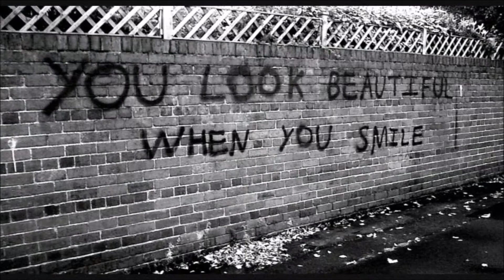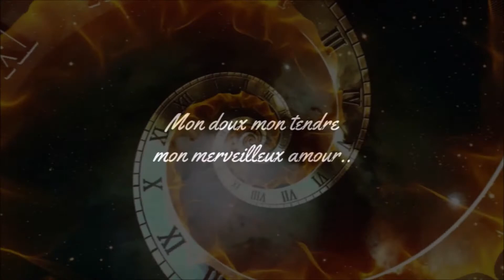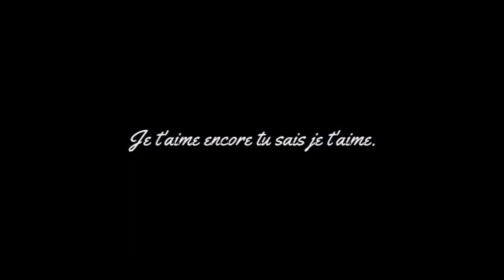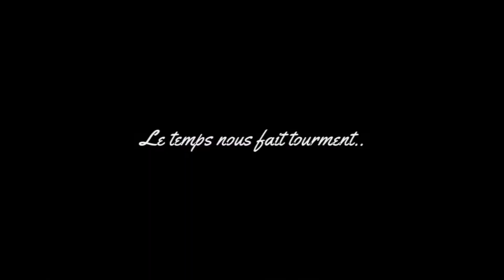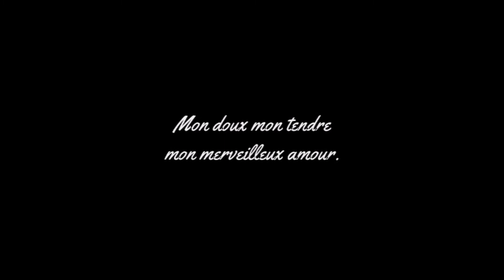La Chanson des Vieux Amants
'La Chanson Des Vieux Amants' - 'The song of old lovers' performed by Alison Moyet. The song is about a woman talking to her love about their twenty-year relationship and how they have survived. It sounds like one of those stormy relationships that consists of passions, partings, and reunions.